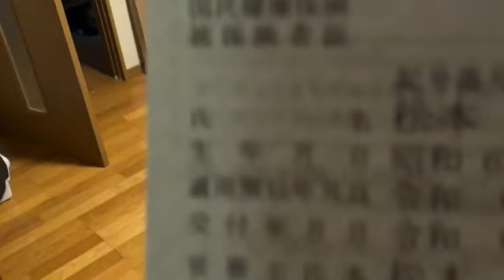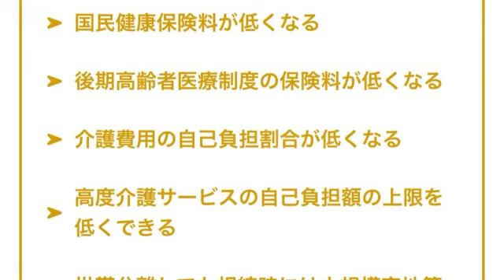マティアス「やばいだろこいつら」